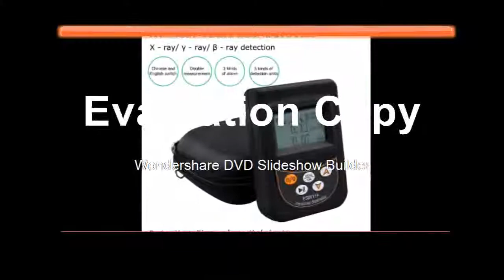Where to find Beta Gamma X ray Y ray B ray tube Marble Tester Nuclear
Product On Aliexpress

Brand Name:SNDWAYis_customized:YesFunction 1:Geiger CounterFunction 2:Personal DosimeterFunction 3:Nuclear Radiation DetectorFeature:Radioactive DetectorType:Beta Gamma X-ray tube